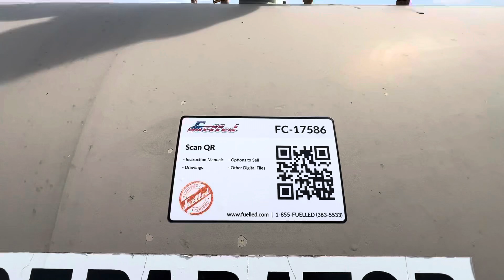17586 - 48" x 15' (Est) 250 PSI Separator Vessel